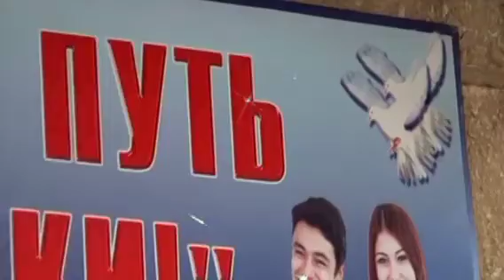ЧИРАКЧИ. ШКОЛА 2. ВЫПУСК ЧЕТВЕРОКЛАШЕК. 2016 г.